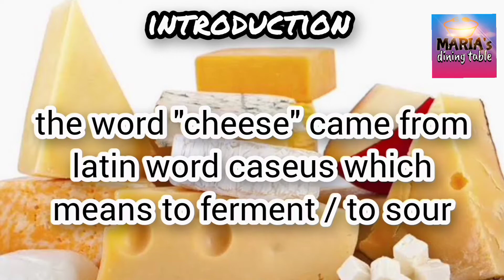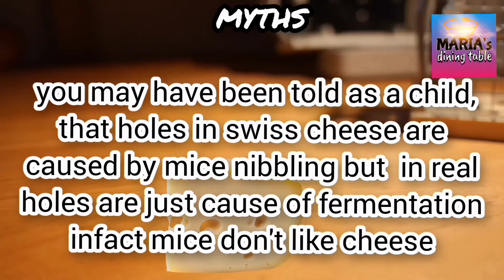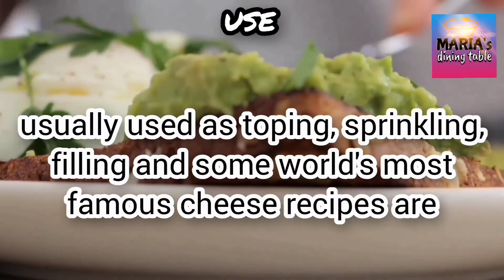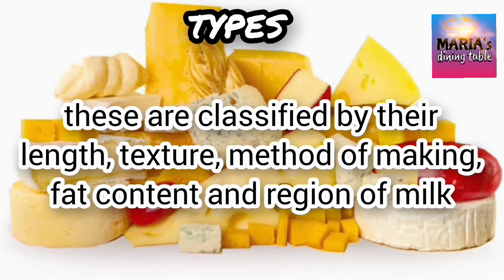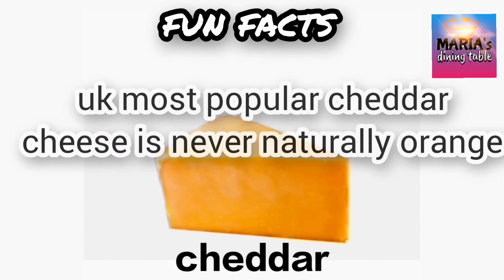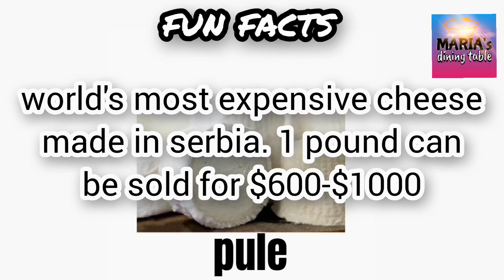amazing cheese facts that you would never expect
in this video you will know amazing cheese facts that you would never expect.you will know random facts about cheese, cheese recipes, cheese making process. you will also get to know how cheese is made as cheddar, Tasty, cheese, mac & cheese, making mozzarella. and a breif history of cheese. and from fermented food to curds and whey and all about the process of making mature cheddar, swiss cheese, brie, camembert, goat's cheese, red leicester, annato, bacteria, lactose, cheddar, ricotta. And quick unknown facts you will also find here. you will know all about this dairy products health benefits, nutritional value world records and myths related to cheese.